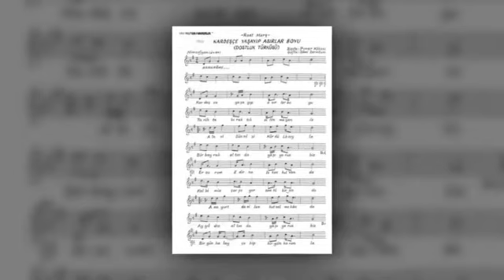Pınar Köksal Radyo3 Usta Eller Güzel Sesler 27 Aralık 2016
TRT Radyo3, “Usta Eller Güzel Sesler” son programının son bölümü… Sizlerle paylaşmak istiyorum.
Sevgilerimle…
Pınar Köksal

Radyo                 : TRT Radyo-3 (Klasik Müzik Kuşağı)
Program            :  "Usta Eller Güzel Sesler"
Tarih                   : 27 Aralık 2016, Salı / 10:30
Sunucu               : Hafize Okan
Yapımcı              : Cazibe Kavalcı